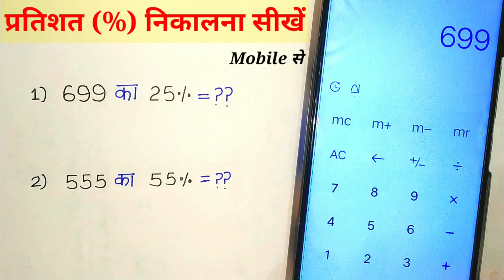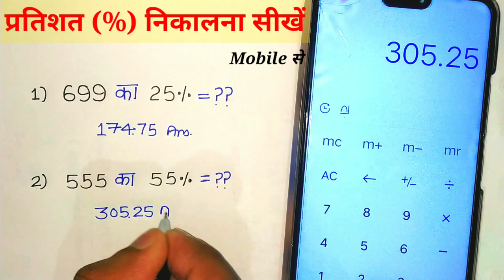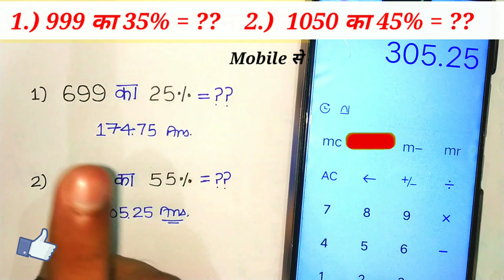मोबाइल से प्रतिशत कैसे निकाले | mobile se pratishat nikale | mobile se percent kaise nikale | %age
Welcome to
                        "Maths Parivaar"

चैनल लिंक - youtube.come/mathsparivaar

pratishat kaise nikale mobile me
mobile me percent kaise nikale
calculate percentage in mobile
pratishat kaise nikaalte hain
pratishat nikalne ka tarika
pratishat nikalna sikhe
mobile percentage kaise nikale
mobile percentage calculator
apne mobile me pratishat kaise nikale